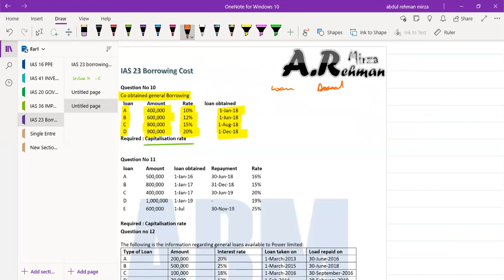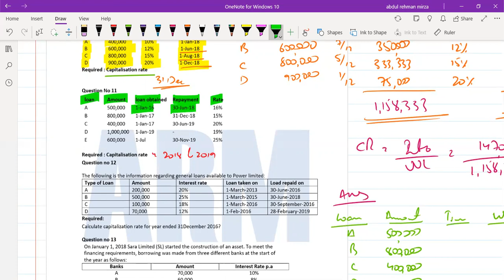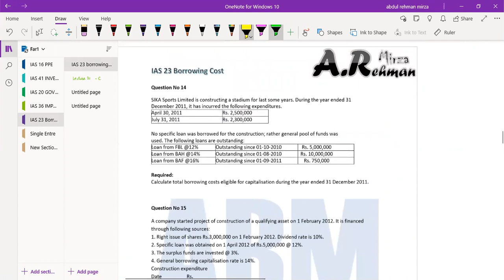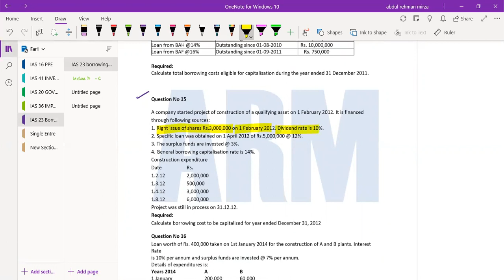FAR-1|| IAS 23 Borrowing Cost || class 7 || lecture 27